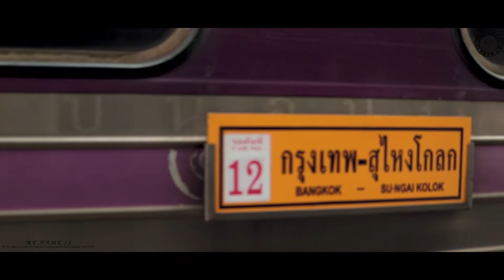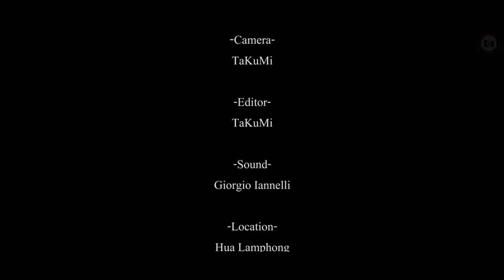Hua Lamphong l My Name Is l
Train travel in Thailand.
GEAR
Canon : 750D
Lens : 24 mm. f2.8
Gimbal : Fy Feiyutech
Music
Youtube Music